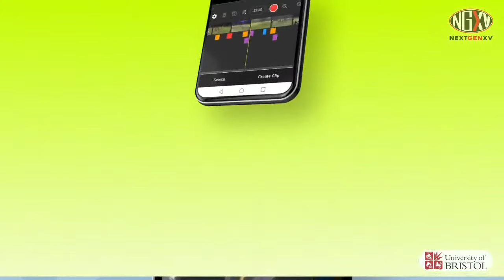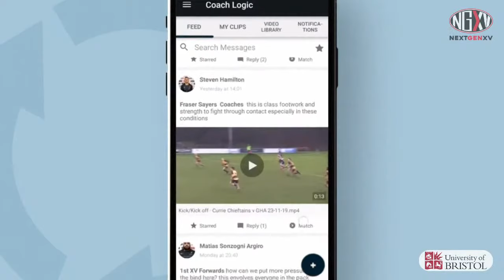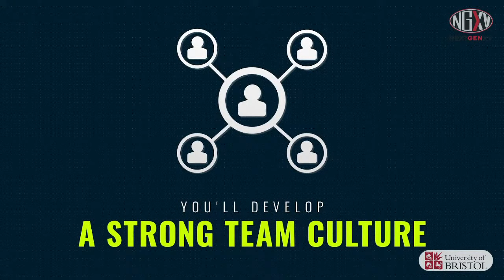LIVE RUGBY: SEDBERGH vs WELLINGTON COLLEGE | 2nd xvs